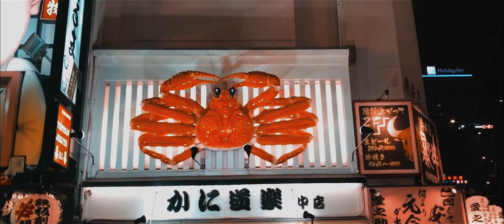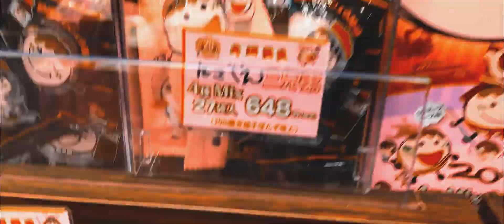Japan Family Vacation 2018 Cinematic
In December 2018, my family and I went to Japan. This video is out in 2020 because I was spending too much time watching tutorials about video editing.